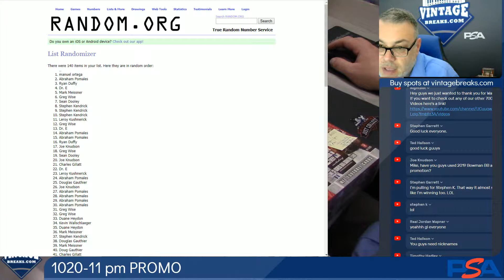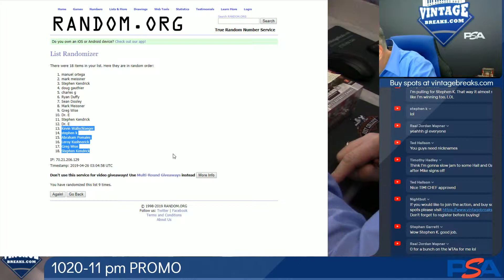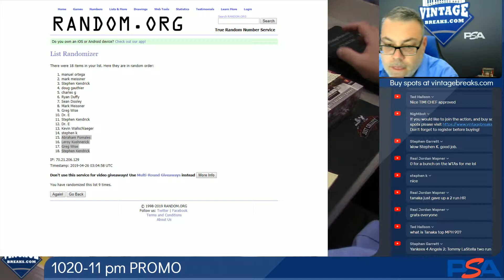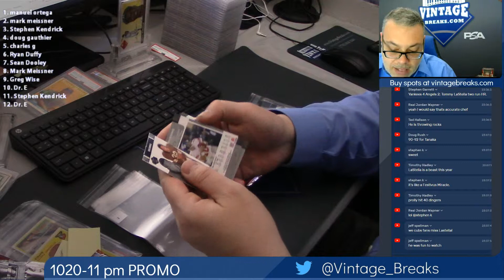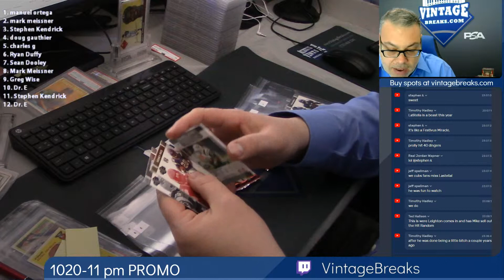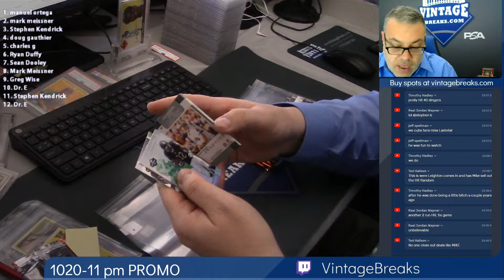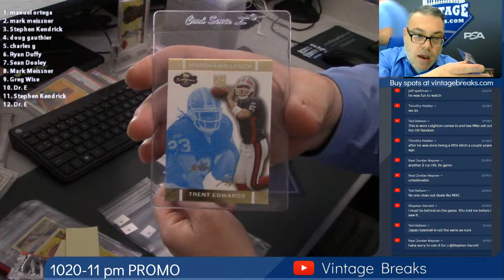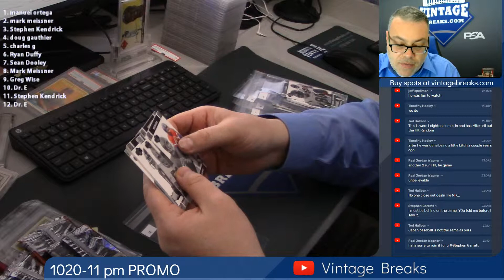04-25-2019 10:20 pm - 11 pm Promo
10:20 pm - 11 pm Promo